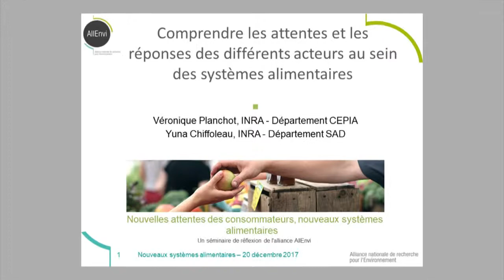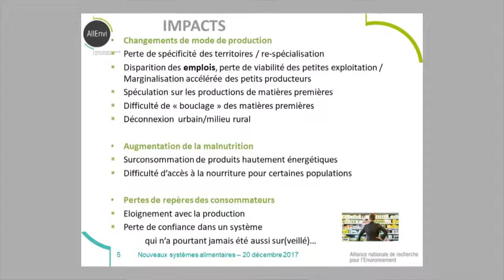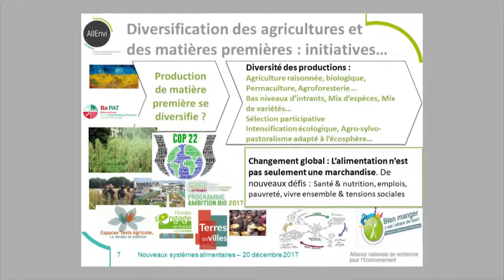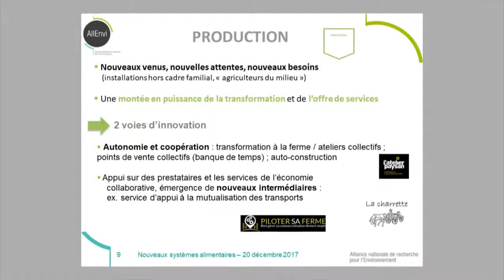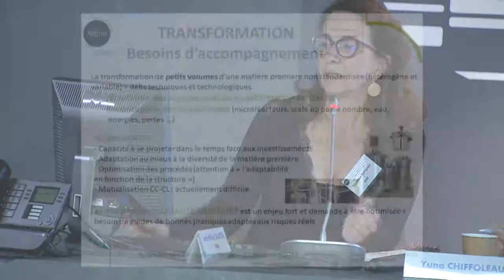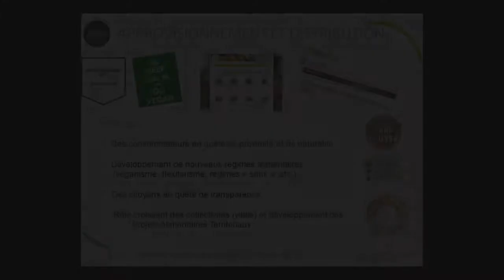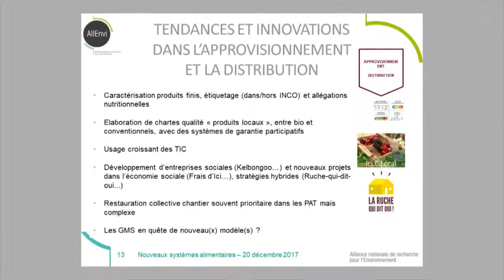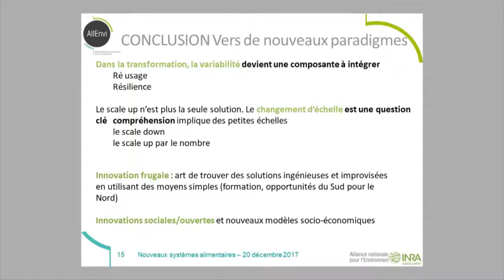Comprendre les acteurs des systèmes alimentaires - Véronique Planchot et Yuna Chiffoleau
Circuits courts, nouvelles chaines de valeur, attentes d’appropriation, de naturalité, de local, de transparence, d’économie solidaire et de partage… Les implications de ces nouveaux modèles ont été abordées séminaire Nouvelles attentes des consommateurs/Nouveaux systèmes alimentaires.

Une journée d’échange et de réflexion organisé le 20 décembre 2017 par le groupe Aliments et alimentation d’AllEnvi, l’alliance nationale de recherche pour l’environnement.